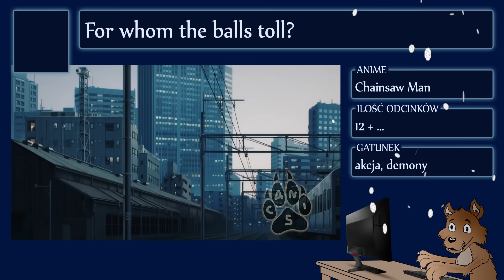Top 10 chwil gdy ANTAGONIŚCI DOSTALI ZA SWOJE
Grabili, grabili, aż sobie nagrabili. 10 przykładów gdzie złole odbierają swoją zapłatę.